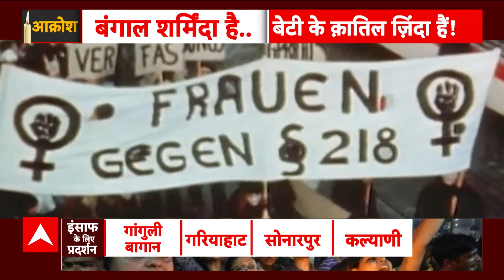Kolkata Doctor Case: कोलकाता की 'निर्भया' को इंसाफ के लिए लोगों ने किया 'ब्लैक आउट'! | ABP News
ABP News: कोलकाता की डॉक्टर बिटिया को इंसाफ कब मिलेगा? कब तक इंसाफ के लिए धरने होंगे..कब तक देश से आवाज उठती रहेगी कि...बंगाल शर्मिंदा है क्योंकि डॉक्टर बेटी के कातिल अभी जिंदा हैं। क्यों गुनहगारों पर सिस्टम खामोश है? आज इंसाफ यही तकाजा सत्ता प्रतिष्ठानों में बैठे जनता के नुमाइंदों से कर रहा है। आज ममता सरकार के द्वार कोलकाता से न्याय क्रांति का ऐसा ज्वार उठा..जिसकी गूंज दिल्ली तक सुनाई दी।

आरजीकर मेडिकल कॉलेज में हुए जघन्य अपराध के खिलाफ...आज कोलकाता में अलग तरह का आंदोलन हो रहा है...लड़ाई जनता बनाम दीदी सरकार के बीच दिख रही है..कोलकाता के डॉक्टरों ने प्रोटेस्ट को थीम दिया है..उजाला होने दो..न्याय होने दो...इसके लिए..पूरे कोलकाता शहर की बत्तियां 9 से 10 बजे तक बुझाने का आग्रह किया गया है...लेडी डॉक्टर को इंसाफ दिलाने के लिए कोलकाता के 106 शहरों में प्रोटेस्ट हो रहा है...डॉक्टर बेटी को जल्द इंसाफ मिले इसके लिए कैंडल मार्च निकाला जा रहा है... पीड़ित के सम्मान में पूरा कोलकाता शहर एक मोमबत्ती या दीपक हाथ में लेकर निकला है।

इस वक्त नाइंसाफी के अंधेरे को चीरने के लिए..कितने लोग सड़कों पर हैं..कहां कहां बत्ती बुझाओ और डॉक्टर बेटी को इंसाफ दिलाओ की गूंज है. आखिर डॉक्टरों के रिक्लेम द नाइट मूवमेंट का कितना असर है...और क्या ममता सरकार की भी इस न्याय क्रांति पर नजर है?